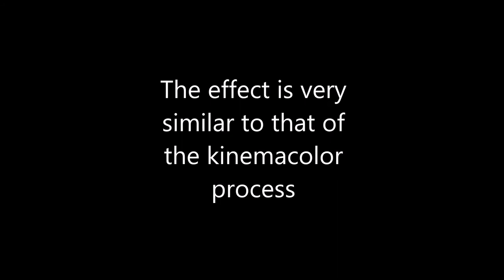A Colour Photograph From The 1830's?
In 1838, Louis
Daguerre took two
photographs of the
Boulevard du Temple
in Paris

As they were taken at
diferent times of day, the
lighting in the two pictures
is somewhat diferent

Because of these
discrepancies, the photos
can be overlayed to create a
composite colour image